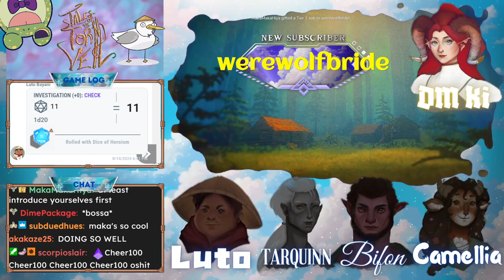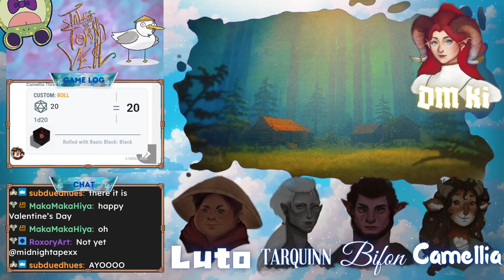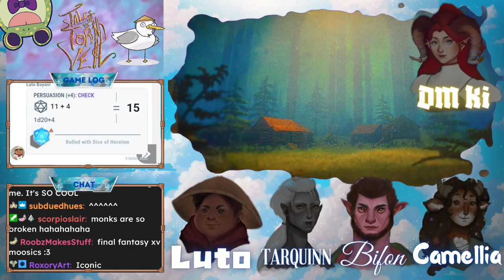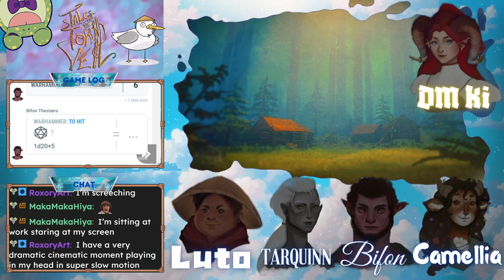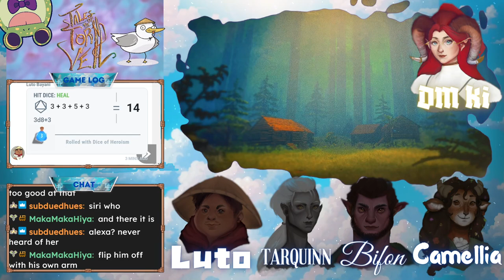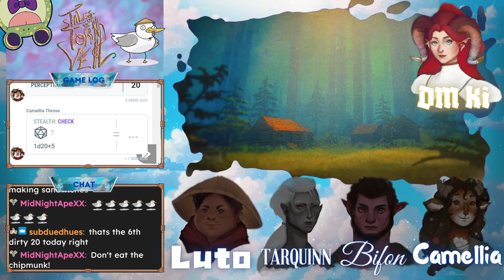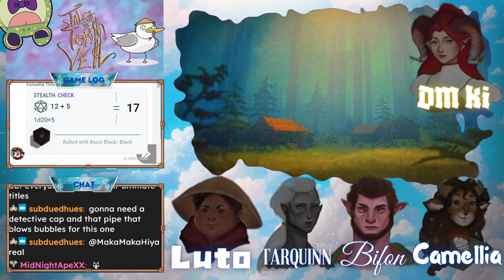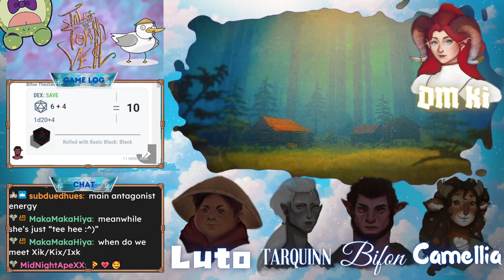Tales of the Torn Veil (Session 22) The one with the arm [Dungeons and Dragons Livestream replay]